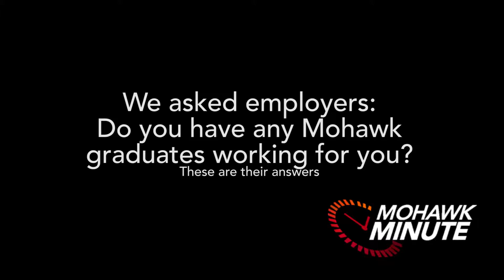How many Mohawk Graduates do you have working for you? - Walters Group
In this Mohawk Minute, we learn why Mohawk is a #1 recruitment school for Walters Group. Martey Verhey tells us why Walters Group hires Mohawk graduates!